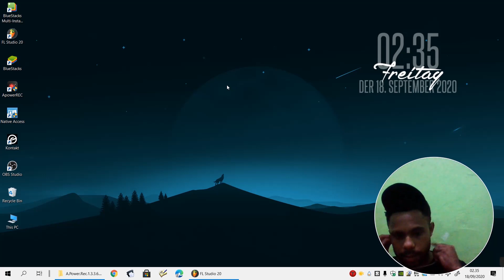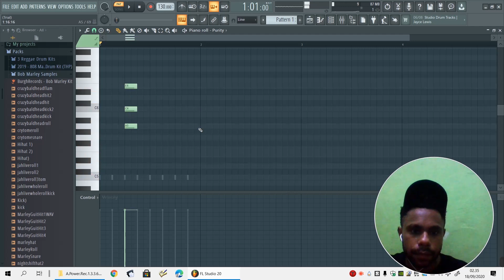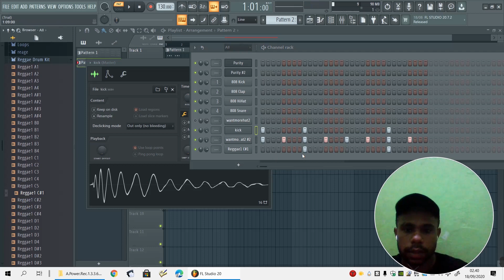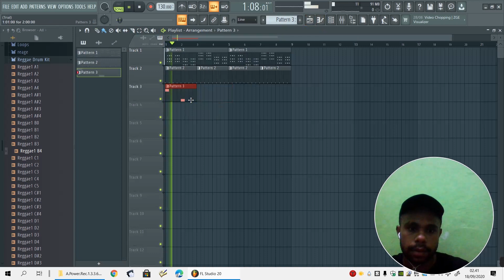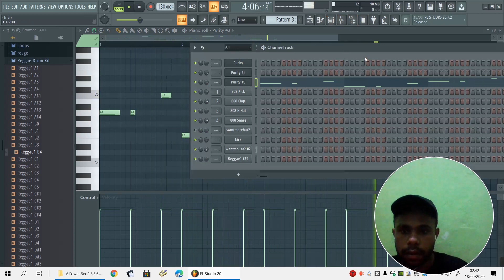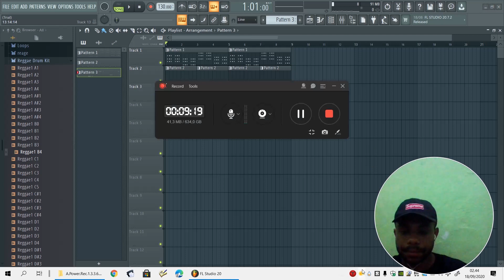cara MEMBUAT MUSIK REAGGE SEDERAHANA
BOB MARLEY DRUM
CARA MEMBUA Reagge sederhan